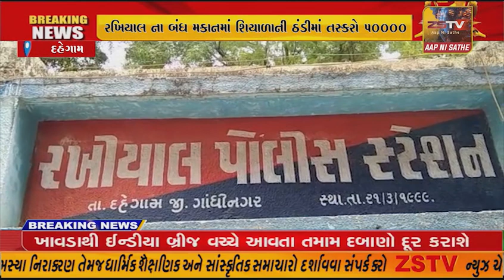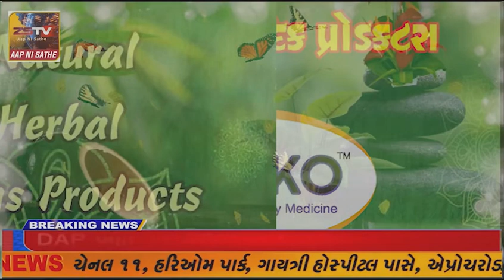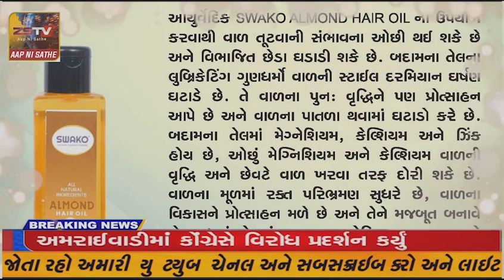તાલુકામાં રખિયાલ ના બંધ મકાનમાં શિયાળાની ઠંડીમાં તસ્કરો 50000 રોકડા અને અન્ય મુદ્દામાં થઈ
દહેગામતાલુકામાં રખિયાલ ના બંધ મકાનમાં શિયાળાની ઠંડીમાં તસ્કરો 50000 રોકડા અને અન્ય મુદ્દામાં થઈ એક લાખની ચોરી કરી ફરાર